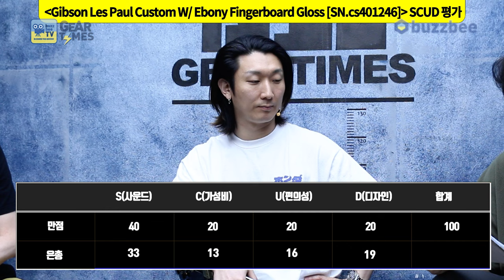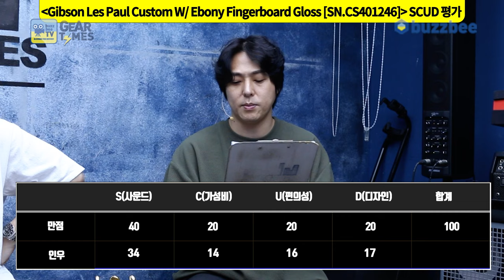[GearTimes 4044회] 깁슨 Gibson Custom Shop Les Paul Custom W/ Ebony Fingerboard Gloss [SN.CS401246]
깁슨 Gibson Custom Shop Les Paul Custom W/ Ebony Fingerboard Gloss [SN.CS401246]

0:00 오프닝
4:34 스펙(Spec)
5:25 사운드 테스트(Sound test)
10:47 시연 (Demo)
12:12 한줄평
12:45 점수